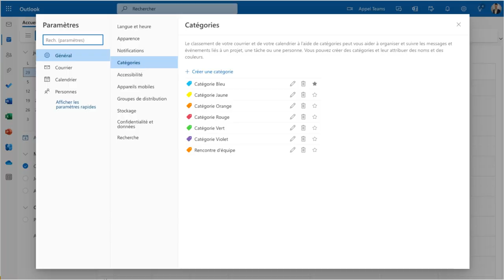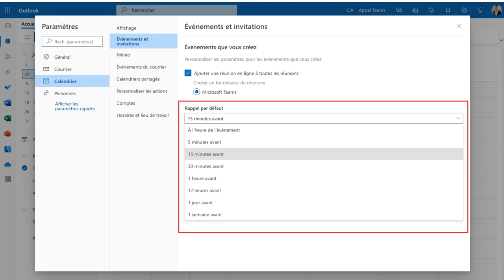18 - Formation Outlook - Catégories et rappels du calendrier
Voici les éléments présentés dans ce tutoriel vidéo :

    Comment attribuer une catégorie de couleur à un événement
    Comment modifier une catégorie
    Comment configurer un rappel pour un événement ou ses futurs événements